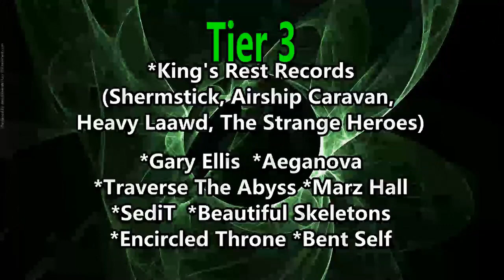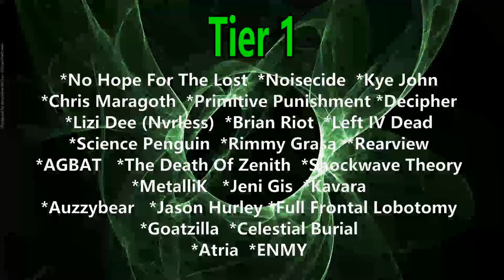BabyMetal - Mirror Mirror (Reaction)